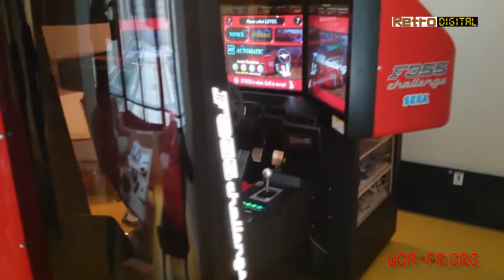Restauration d'une borne d'arcade SEGA F355 (2015)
Restauration d'une borne d'arcade SEGA F355 Challenge Deluxe, par l'association WDA.

Association WDA.
Préservation & restauration du Patrimoine numérique, depuis 1988.